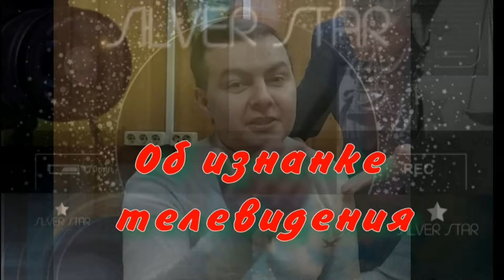Часть 6 "К.ЭРНСТ ПОД НАЧАЛОМ К.ПОНОМАРЕВОЙ. ТРАГЕДИЯ "КУРСК" -С. ДОРЕНКО И ЕГО СОРАТНИЦА С.КОЛОСОВА"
Представляю новый творческий проект "ПОДВАЛ"
Первые серии проекта появились благодаря моему медийно-известному другу и посвящены они рассказу
ЧАСТЬ 6 - "О ПРОФЕССИИ И НЕОБХОДИМОСТИ САМОСОВЕРШЕНСТВОВАНИЯ"
Александр Орлов рассказывает о секретах теле-кухни, о государственной цензуре на ТВ и о известных медийных личностях.
Сравнивает телевидение Советской эпохи и ТВ современности.
Говорим свободно о том, о чем подозревали, но не могли спросить:
Пропаганда вчера и сегодня!;
Эпоха Путина на ТВ от 90-х, и до наших дней
Как лодка "Курск", повлияла на судьбу теле-
журналистики;
Опальные и скандальные журналисты, такие как
Доренко,Соловьев и другие;
Лица влиявшие и влияющие на ТВ;